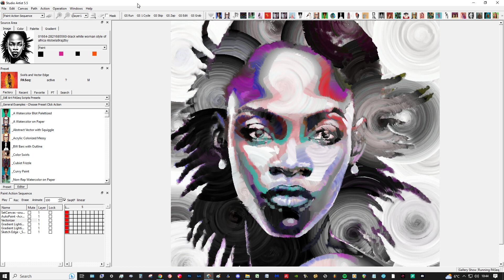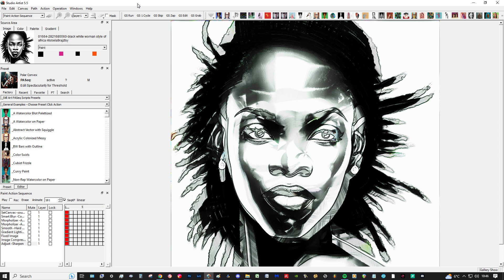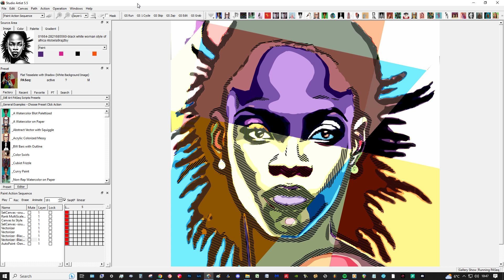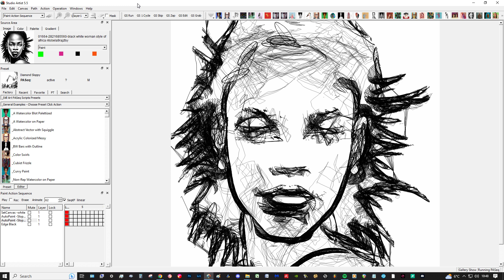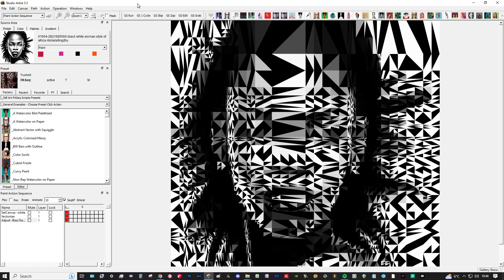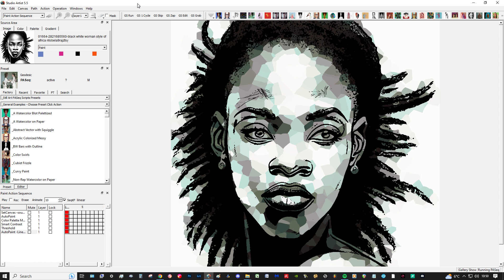Synthetik Studio Artist Gallery Show 02 - 2023 03 01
"Paint Action Sequences" (PASeq) abound in Synthetik Studio Artist (think of them like Actions in Photoshop). The "Gallery Show" feature in SSA allows you to see myriad PASeqs in action, so you may begin to pick and choose some favourites for yourself to use!